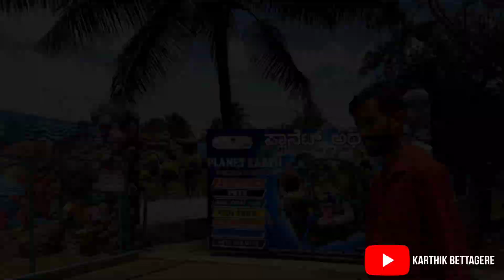ಮೈಸೂರಿನಲ್ಲಿ ಹಸಿರು ಉಡ ಮತ್ತು ಪೈಥಾನ್ ಹಾವು | Planet earth aquarium & pet park | Mysore | Travel vlog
About Planet Earth Aquarium
Planet earth is located in Mysore on the way to KRS dam behind Infosys campus Mysore was started from the Year 2016. It has attractive carvings of fishes, corals, etc., at the entrance. It has a wide variety of fishes, pet animals, Birds, activities to kids and family and farming activities in 4 acres of land.

Main Attraction of Planet Earth Aquarium
It is the place where you can spend 1 to 2 hrs. It is a more informative place for kids and has 150 varieties of freshwater and marine water fishes like an Alligatorfish, Tigerfish, Goldfish, Catfish, Eel, Lobsters, Sting ray, Lionfish, Starfish. etc
The next section has Micro pencil arts and collection of sea shells. As you proceed further you can see rabbits, different varieties of rats, Iguana, parrots, pigeons, chicken, duck, variety of kittens, dogs, cattle, goat, sheep. etc
Here you can also witnesses farming activity, where they have grown a sample of all kinds of Vegetables fruits and crops in an organic way.

Activity Area
Planet Earth also has activities like
• Horse Ride,
• Zip Line
• Bow and Arrow,
• Remote car &
  small playground for kids. Etc

Note For activities, you have to pay extra.

They do not allows you to carry eateries inside there is a shop that serves ice cream, Tea, Coffee, Badam milk and other snacks.

Planet Earth Aquarium Entry Fees
Kids 3 to 5 years: 250/-
Kids 6 to 10 years: 75/-
Kids above 11 and Adults: 100/-

Note: One can click Photo holding Iguana which charges 100/-

Planet Earth Aquarium Timings
Sat, Sun and Public Holidays: 10:00 Am - 07:00 Pm

Planet Earth Aquarium Address
Planet Earth Aquarium, Lakshmi Farms,
Near Emerald Enclave Behind Infosys, Old KRS Road,
Mysore-571606h Aquarium